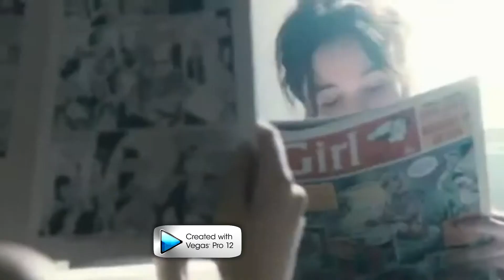Elle // Can The Lonely Take The Place of You?